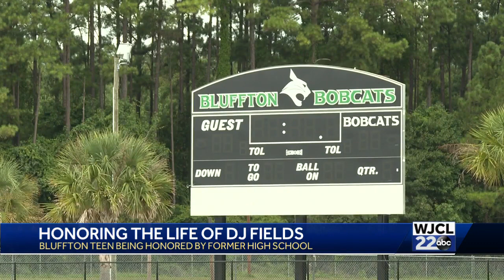Bluffton High School to retire jersey of beloved teen who was shot and killed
DJ Fields was shot and killed in what police believe was a case of mistaken identity back in March of 2021.